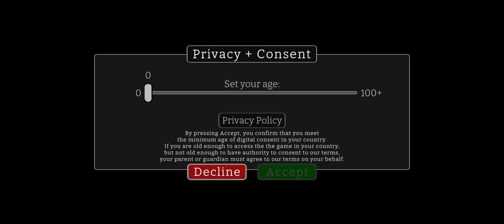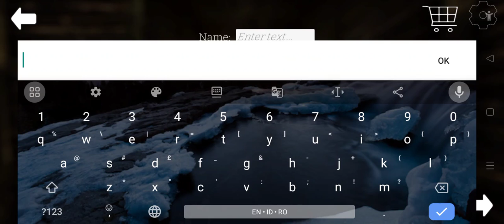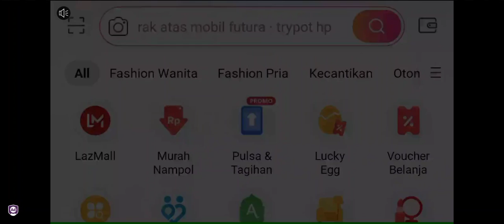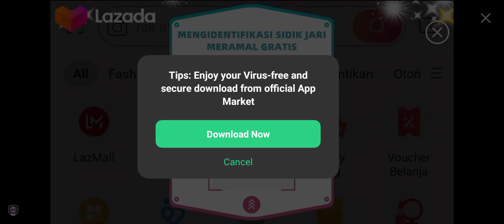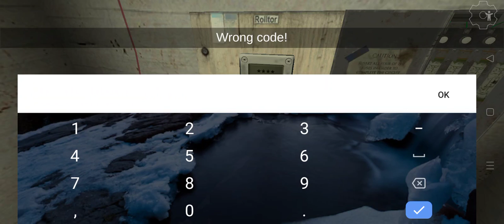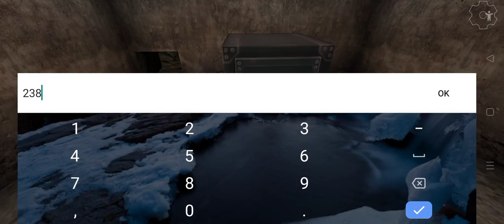THE EVIL KID DOLL! | Evil Doll - The Horror Game (V;1.3.2)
Created by Bonobo Games where we got ourselves stuck in the house with the evil puppet!